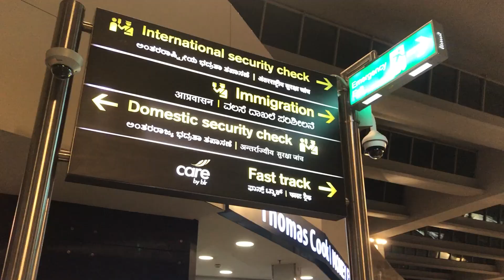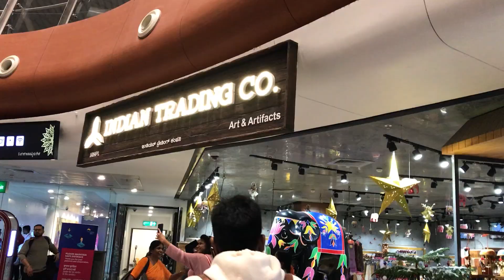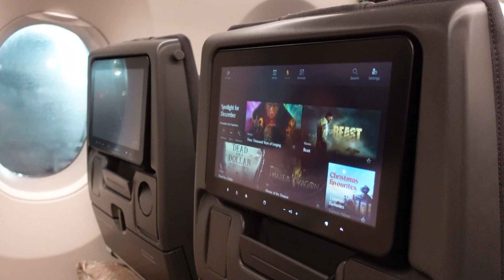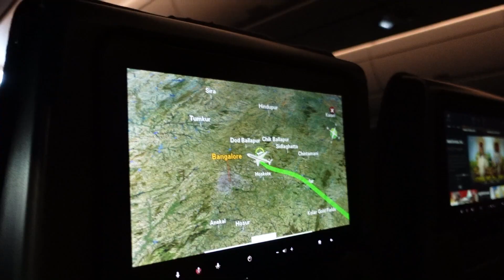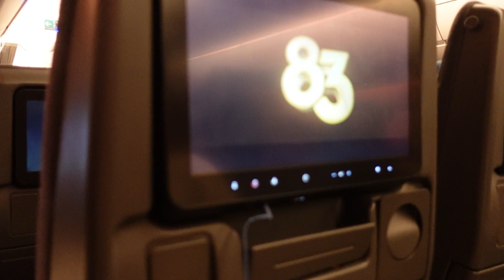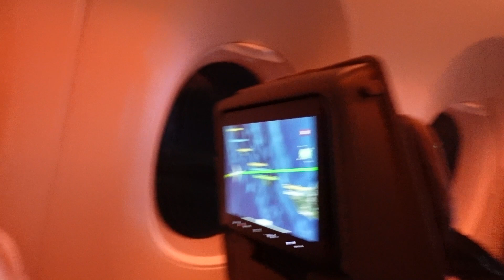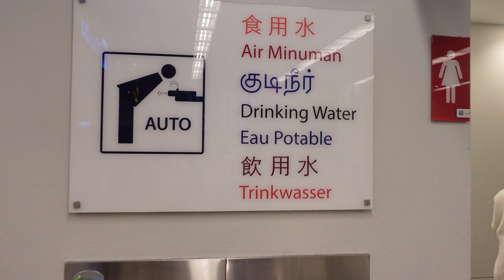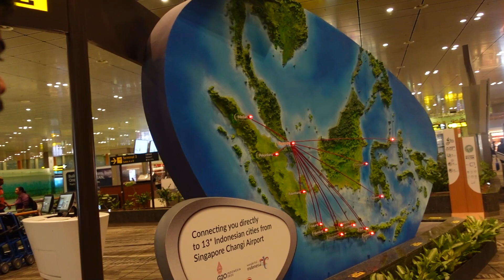Our First Flight Experience SINGAPORE | Singapore Airlines | Singapore Flight Journey | Travel Vlog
Hey Guys!!!
This video is all about My First Flight Experience To Singapore Tamil.

SIMILAR VIDEOS TO WATCH
SINGAPORE SERIES:

with Love
Soundharya Arumugam